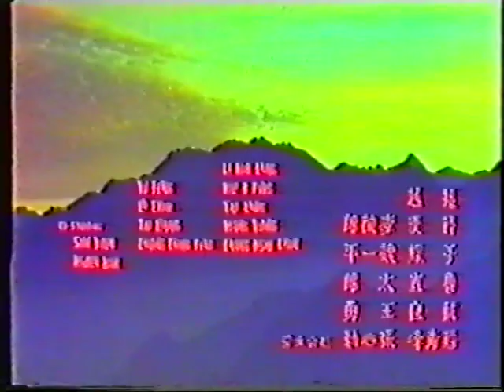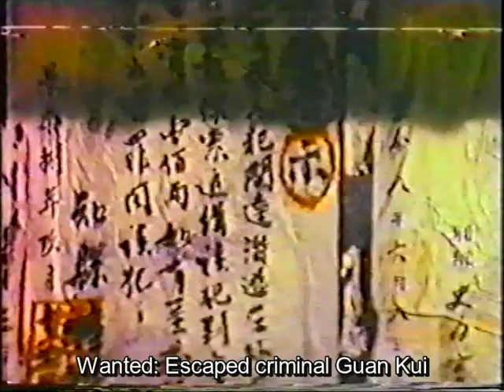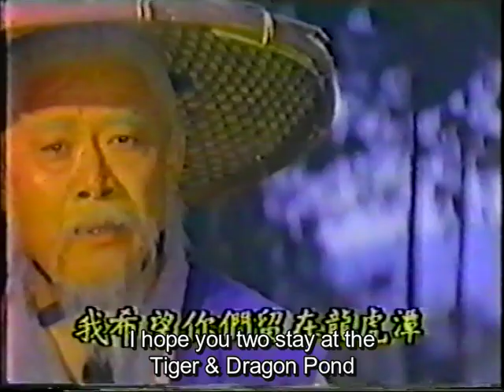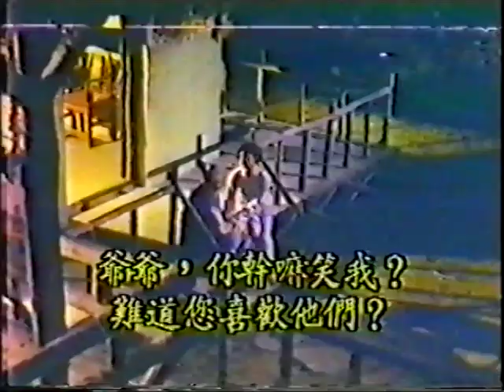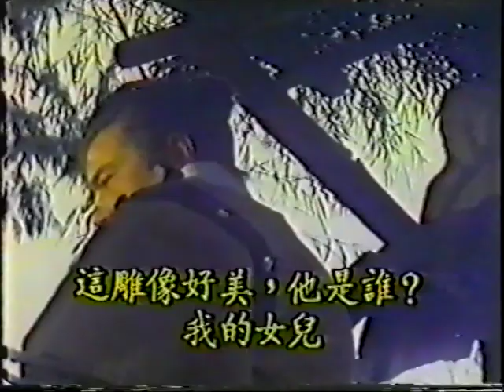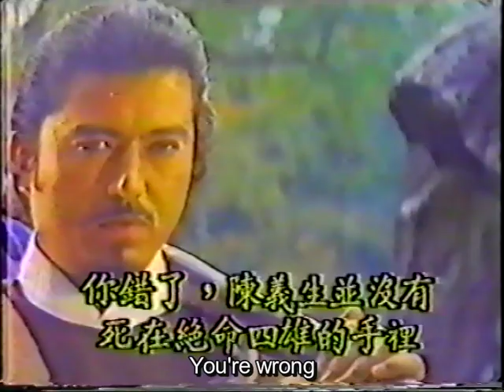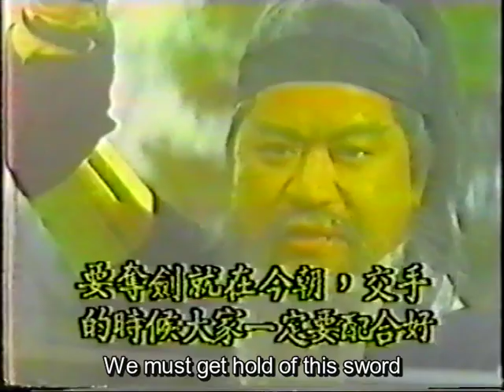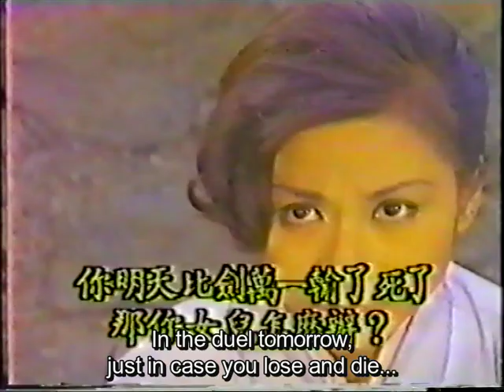ACE OF SWORDSMAN 1969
Two Swordsman duel for supremacy in this ultra rare classic WuXia. Subbed by my friend Christian F. Starring the great Tien Yeh, more familiar for playing heavies in Wang Yu movies, had some years as a good guy in classics like this. Frankie Wei is his rival, well known for playing in a ton of sleazy Shaw brothers movies.

Director
  Lin Fu-Ti

Script
  Yang Tao (1)
  Zhu Ge

Producer
  Ng Yuen-Cheung

Cast
  Tien Yeh
  Chang Hsiao-Yen (1)
  Wai Wang
  Got Heung-Ting
  Sit Hon ... Constable
  Liu Chik
  Li Min-Lang
  Tai Leung
  Yue Fung ... Molested girl
  Cheung Ching-Fung